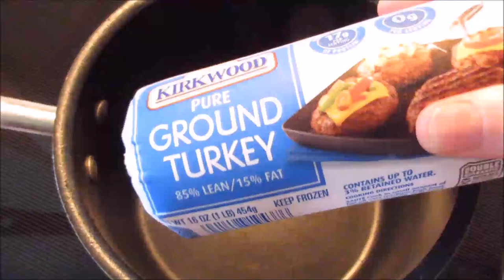Turkey Stuffed Zucchini Boats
This recipe is so delicious and so healthy I had to record it right away.  Note that I do not add salt, so you may want to do that if you like! It is an adaptation of this recipe from Clean and Delicious: